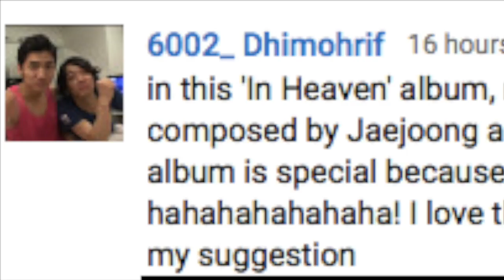4000 Subscriber Reaction Fortnight Day 12: JYJ: Boy's Letter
Hi everyone!

Snow: amybrennzan
Amino's;
Bullet Journals: amzybrennzan
Korean Food: amzybrennzan
Korean Language: amzybrennzan
K-Pop Cover: amzybrennzan
Kpop: amzybrennzan
K-Drama: amzybrennzan